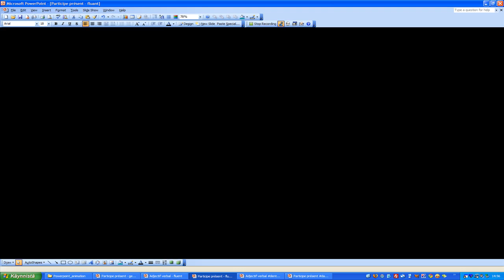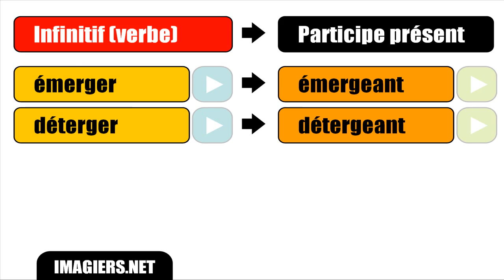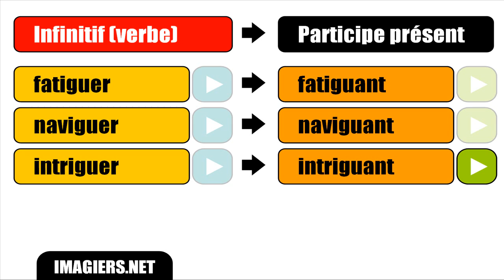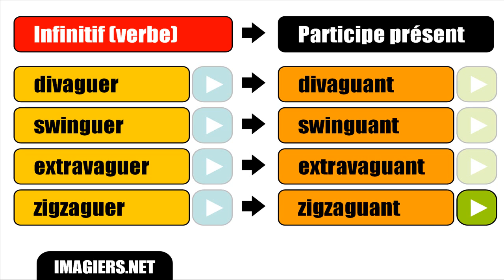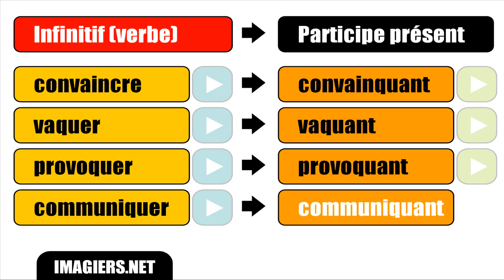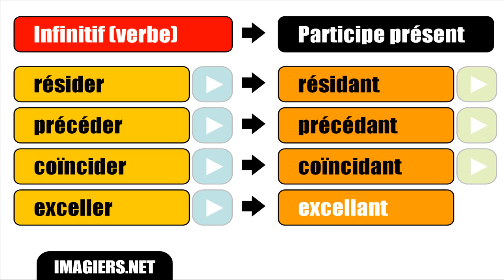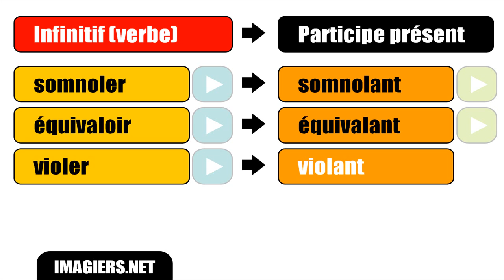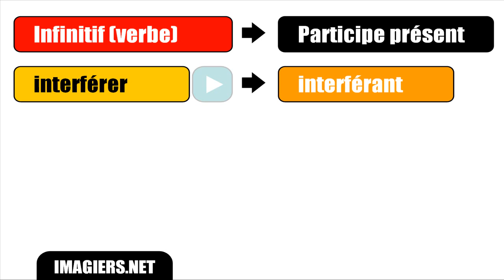Learn French # Les participes présents